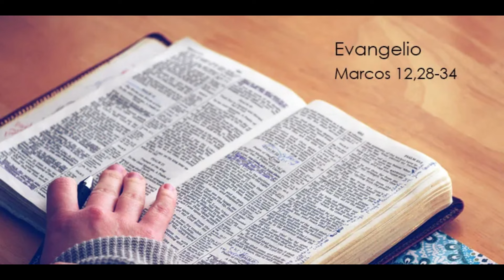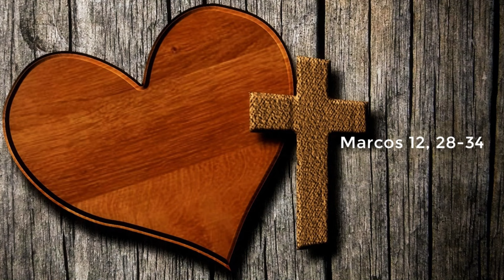La Buena Nueva, marzo 08 de 2024, Marcos 12, 28-34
El escriba replicó: «Muy bien, Maestro. Tienes razón, cuando dices que el Señor es único y que no hay otro fuera de él, y amarlo con todo el corazón, con toda el alma, con todas las fuerzas, y amar al prójimo como a uno mismo, vale más que todos los holocaustos y sacrificios».

Jesús, viendo que había hablado muy sensatamente, le dijo: «No estás lejos del Reino de Dios». Y ya nadie se atrevió a hacerle más preguntas.